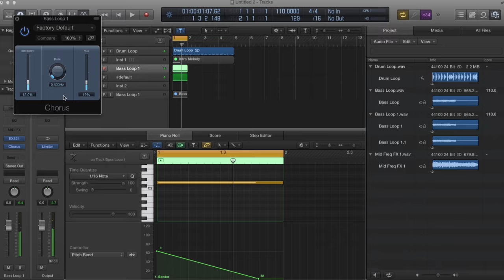Sample Tools by Cr2 - Afro Tech (Sample Pack)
Are you looking for 2GB of high quality, must have Afro Tech Audio loops and one-shots, Construction Kits, MIDI loops, Synth Presets, Video Tutorials and production tips and tricks to your sample library?

This pack contains almost 2GB of content spread across the absolute highest quality audio, MIDI, Presets, Video Tutorials and tips and tricks booklet.
Included in the pack:

• 602 Total Audio Files

• 115 MIDI Files

• 50 Synth Presets

• 50 Bass Loops

• 25 Bass Hits

• 40 Claps

• 40 Hats

• 40 Kicks

• 40 Perc

• 40 Snare

• 25 Drum Loops (124 stems)

• 20 FX

• 30 Perc Loops

• 6 x Songstarters

• 78 Audio Files

• 15 MIDi

• 50 Synth Loops

• 50 Synth MIDI

• 50 Bass MIDI

• 3 Prod-Cast Video Tutorials

• 1 Mike Monday Studio Productivity Video

• 1 Budi Voogt Art of Pitching Video

• 1 Booklet containing production tips and tricks